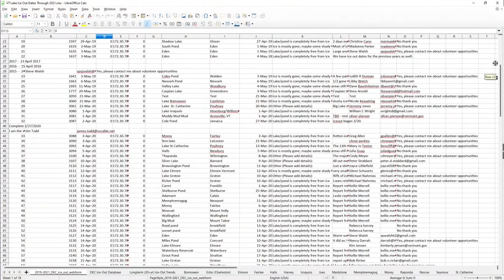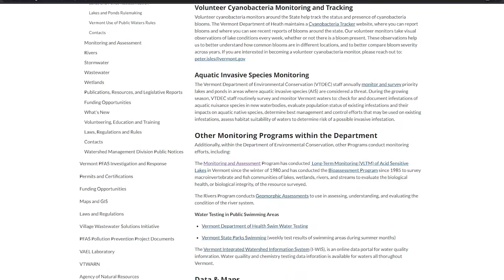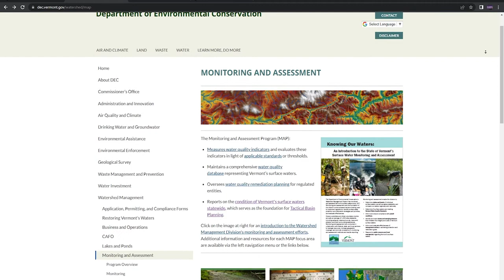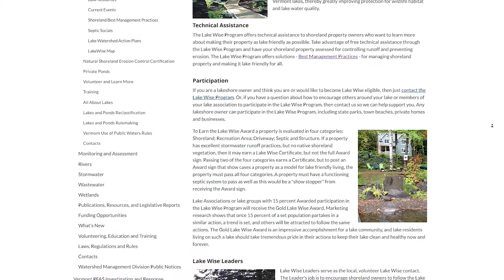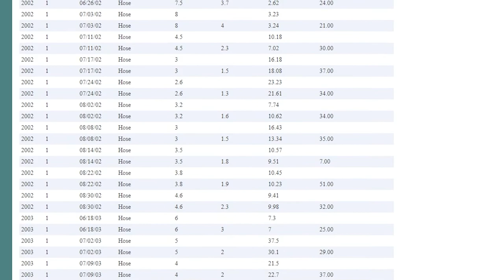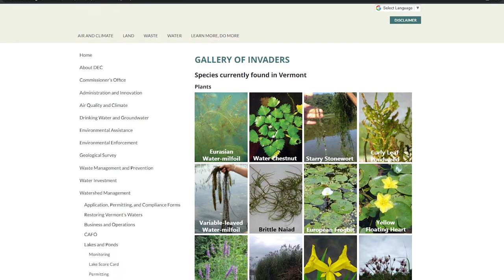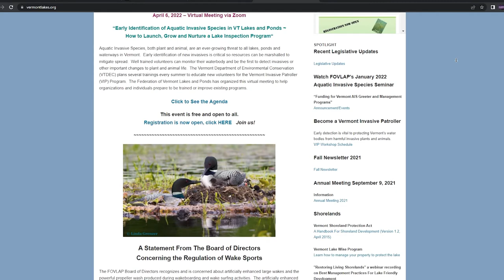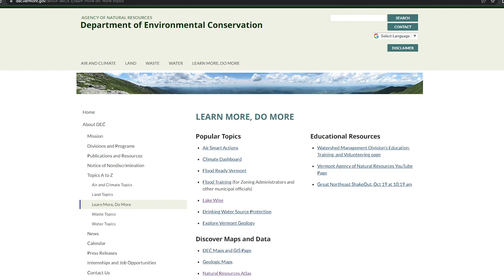Positively Vermont Protecting Vermont's Lakes and Ponds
Dennis McMahon interviews Oliver Pierson,Lakes and Ponds Program Manager of the VT Department of Environmental Conservation.